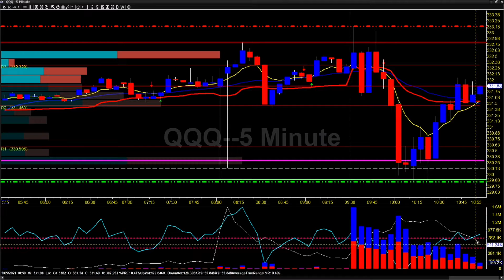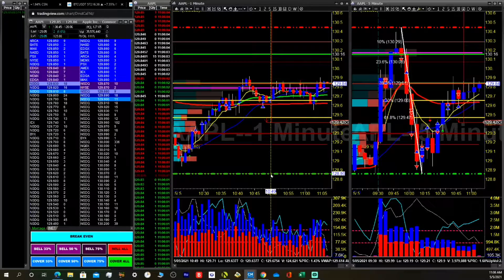AAPL TRADE LIVE : 05-05-2021